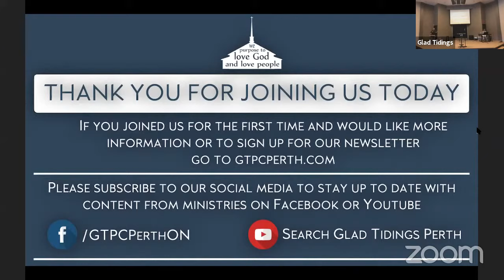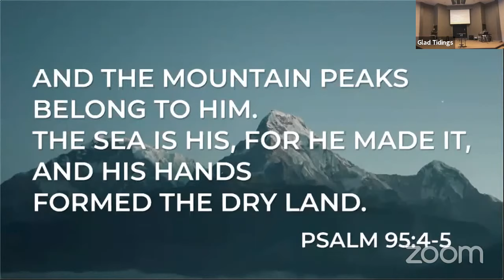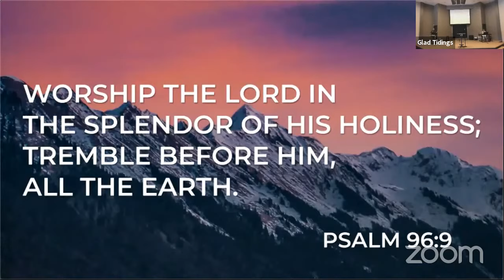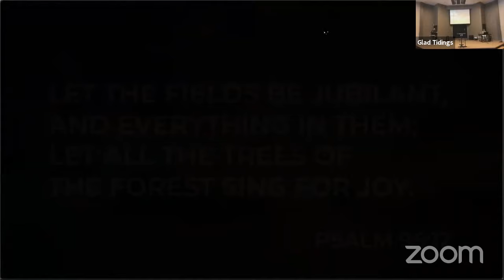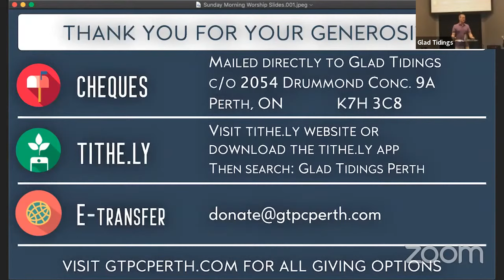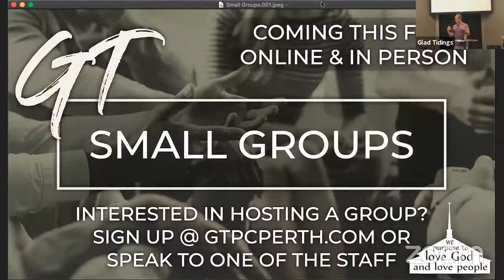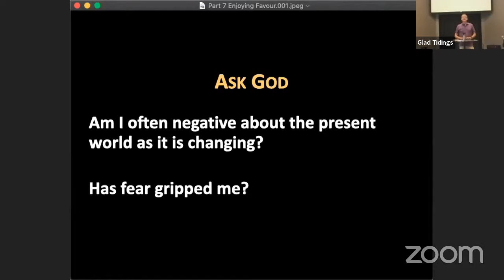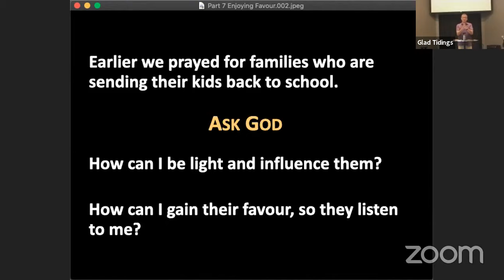Sunday August 30th, 2020 Worship Service